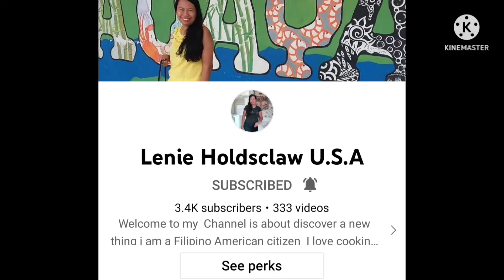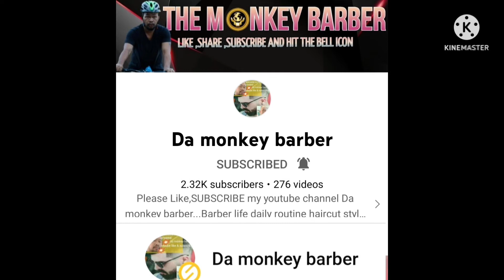Jollibee the filipino favourite food around the globe.